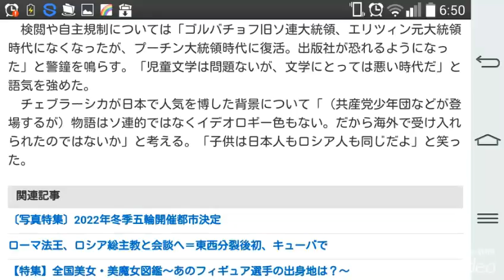「日本人もロシア人も同じ」＝チェブラーシカ作家、今も現役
時事通信 2月9日 6時32分 ￼

　【モスクワ時事】日本で人気の旧ソ連人形アニメ「チェブラーシカ」の原作者エドゥアルド・ウスペンスキー氏（78）が8日までに、モスクワ郊外で時事通信のインタビューに応じ、児童文学作家としての半世紀を振り返った。
　「今も（チェブラーシカ以外の）新作を執筆中」と明かし、衰えない創作意欲を語った。
　原作は1966年に出版され、耳の大きなチェブラーシカは今年で「50歳」。2014年ソチ冬季五輪のマスコットに使用されるなど、今やロシアの顔になった。
　名門モスクワ航空大で学んだウスペンスキー氏は、技術者ではなく児童文学作家を志した。ワニなど動物のキャラクターは実在の人物がモデル。「作品を書くと、まず幼稚園や学校で読み聞かせ、反応を探る。心を通わせば子供が気に入っているかどうかが分かる」と手法を説明する。
　児童文学を通じ、旧ソ連・ロシアの半世紀を見詰めた。「今は10代でテレビゲームや携帯電話に触れるが、7～9歳の子供はずっと変わらない」と安心している。
　検閲や自主規制については「ゴルバチョフ旧ソ連大統領、エリツィン元大統領時代になくなったが、プーチン大統領時代に復活。出版社が恐れるようになった」と警鐘を鳴らす。「児童文学は問題ないが、文学にとっては悪い時代だ」と語気を強めた。
　チェブラーシカが日本で人気を博した背景について「（共産党少年団などが登場するが）物語はソ連的ではなくイデオロギー色もない。だから海外で受け入れられたのではないか」と考える。「子供は日本人もロシア人も同じだよ」と笑った。